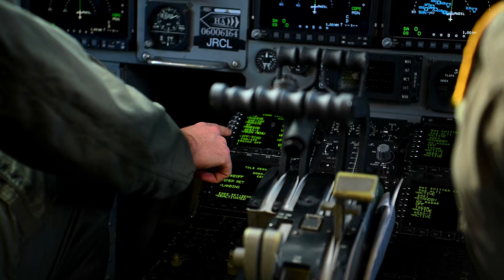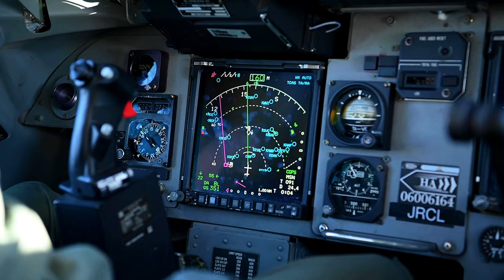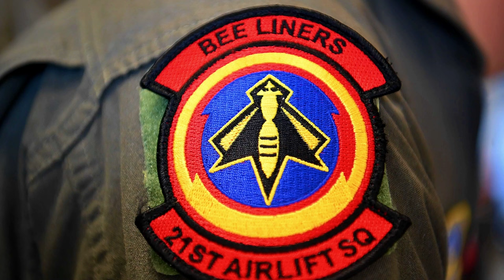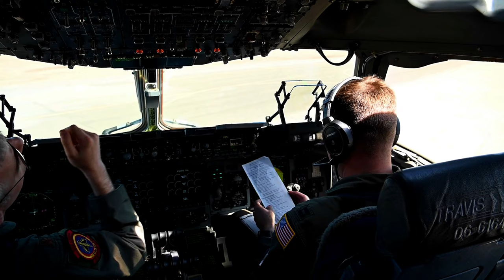Travis Flyers Demo Team Support Missions: Behind the Scenes at the Air Show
Airmen assigned to the 21st AS and 860th Aircraft Maintenance Squadron conducted missions and off station trainers in support of U.S. Air Force and U.S. Navy demonstration teams Feb. 29 - March 3.

Travis flyers support upcoming air show
CA, UNITED STATES
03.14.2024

Film Credits: Video by Senior Airman Alexander Merchak
60th Air Mobility Wing Public Affairs